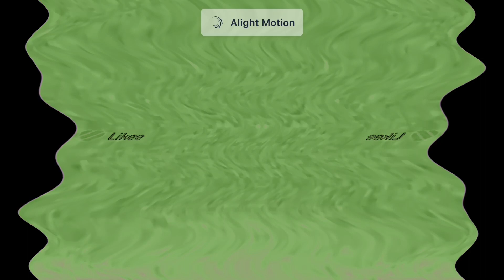(NEW EFFECT) Klasky Csupo In My G Major 35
Pitches:
-7
-2
5
12
14